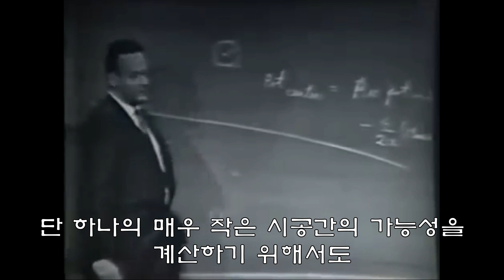[리처드 파인만]수학자와 물리학자의 차이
20세기 최고의 물리학자로 꼽히는 리처드 파인만이 수학자와 물리학자의 차이, 수학과 물리학의 관계에 대해 설명합니다. 파인만은 수학은 모든 추론의 가능한 형식을 탐구하는 학문이고, 물리학은 추론과 현실의 관계를 탐구하는 학문이라고 말합니다. 또한 수학은 자연의 언어로서 물리학의 기초가 됩니다. 물리학의 혁신적 발전은 날카로운 직관에 의해 이루어져 왔지만,  이러한 직관은 수학적 이해에 기초를 둔 것이어야 함을 강조합니다.